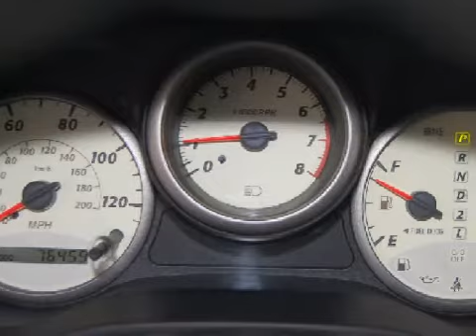Preowned 2002 Toyota RAV4 Santa Monica CA 90404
Year: 2002
 Make: Toyota
 Model: RAV4
 Engine: 2.0L I-4cyl
 Trans.: Automatic
 Exterior: White
 Miles: 76,454
 Interior: Gray